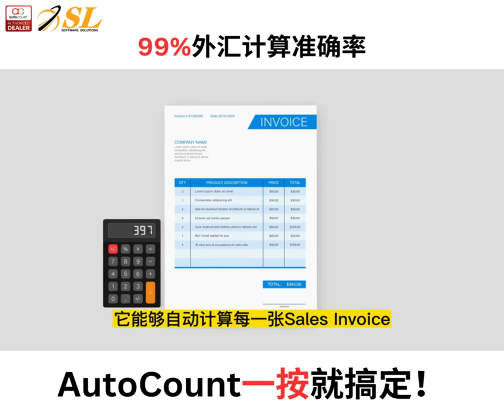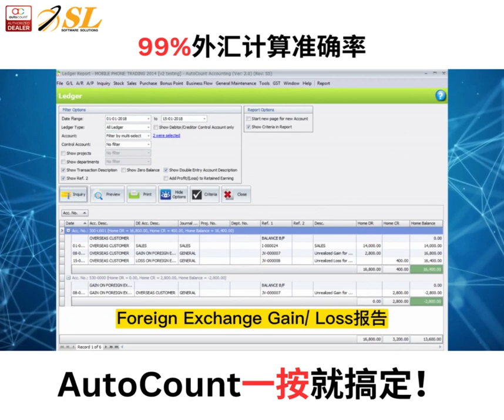AutoCount Advanced Multi-Currency Module：轻松应对多货币交易, 省时又省力🌟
面对复杂的 Multi-Currency 交易，准确计算 unrealized foreign exchange gain/loss 曾是一大挑战。但现在，AutoCount Advanced Multi-Currency Module 带来了解决方案！无论您的企业规模如何，无论交易有多复杂，该 Module 都能为您提供轻松、准确的 unrealized foreign exchange gain/loss 评估数据。
这个神奇的 Module 可以自动计算每张 sales invoice 和 purchase invoice 的汇率差异，只需一个按键，即可获得所需数据。它能够根据最新的汇率进行调整，直到完成付款。除此之外，AutoCount Advance Multi-Currency Module 还能生成详细的 unrealized foreign exchange gain/loss report，提升财务状况的透明度。
▶️ 点击以下链接了解更多信息：
▶️ 喜欢我的影片记得留下您的【赞】与【留言】，也别忘了【订阅】我的频道，我们下个影片再见！
𝐀𝐮𝐭𝐨𝐂𝐨𝐮𝐧𝐭！助您企业更上一层楼！